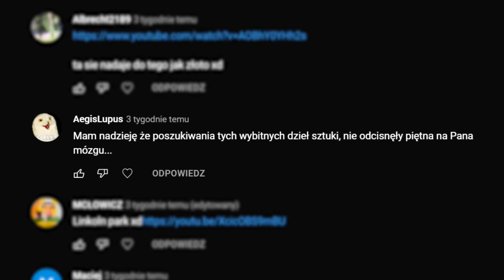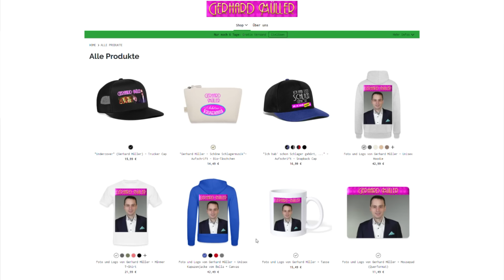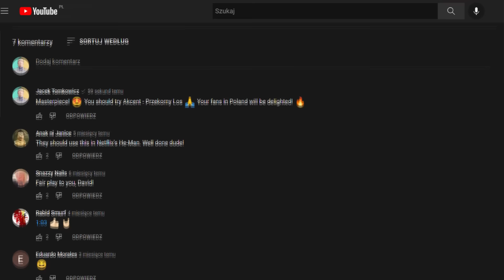PIOSENKI, KTÓRE RYJĄ BANIĘ 12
"Piosenki, które ryją banię" czyli najbardziej odklejone piosenki świata w jednym miejscu. TO UZALEŻNIA! 🔥😂